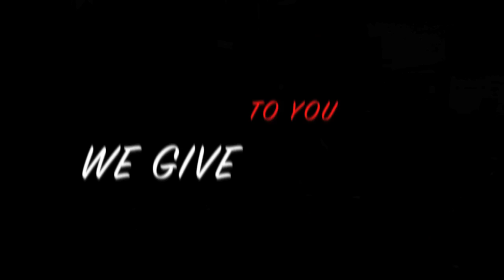JMARNZ SHOWERDOWN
JMARNZ FROM BRUM TOWN GIVES YOU HIS SHOWERDOWN PART 2